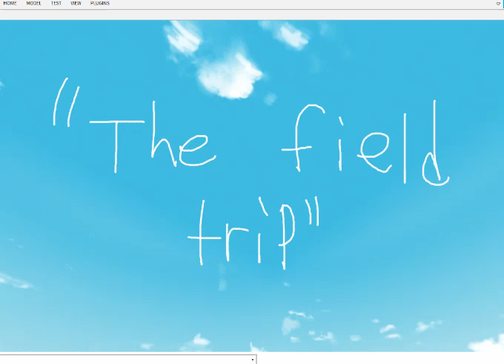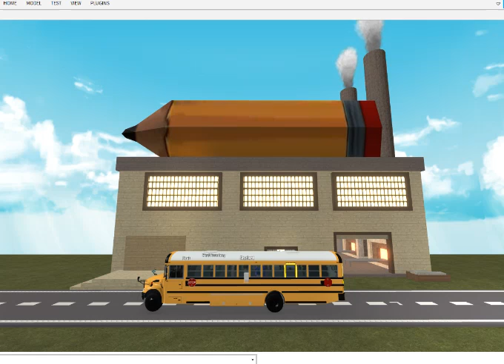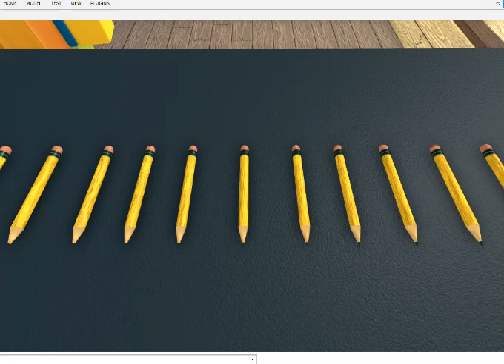Fnaf Roblox Animation Episode 326 | The Field Trip